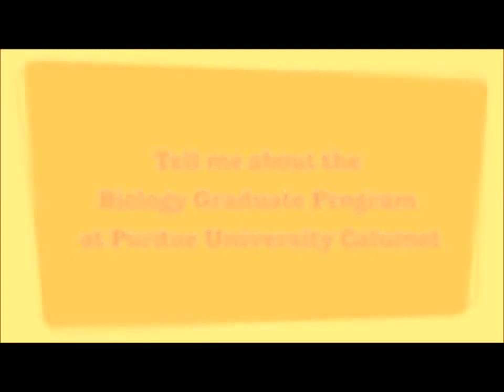Student talks about the Biology Graduate Program at Purdue University Calumet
Biology Carolyn Brunt